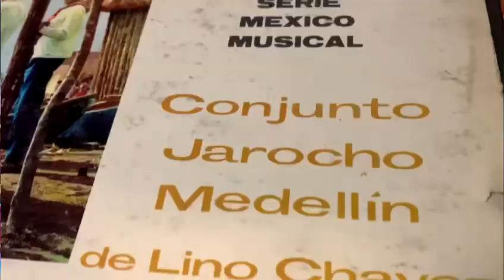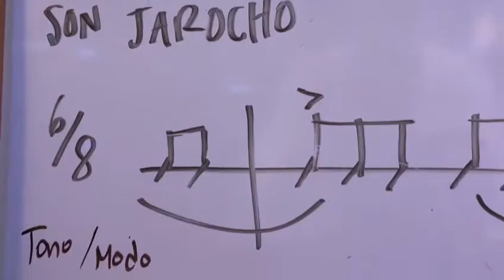Te invitamos @JAROCHELOcesarcastro y familia Santiago Delgado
Curso taller de son jarocho tradicional en Tlalixcoyan del 08 al 19 de agosto con horario de 9:00 a 13:00hrs. completamente gratuito en casa de cultura de Tlalixcoyan donde se impartirán clases de:

Jarana
Guitarra de son (requinto)
Quijada
Pandero
Baile (danza)

¡Inscripciones abiertas!

¡Te esperamos!